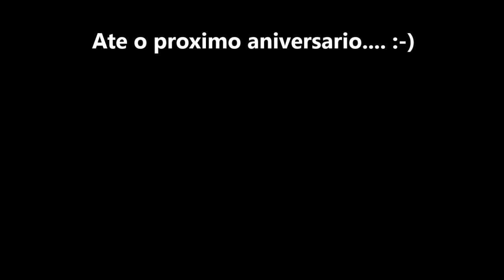Video Aniversario Andrea 31 dez 2019